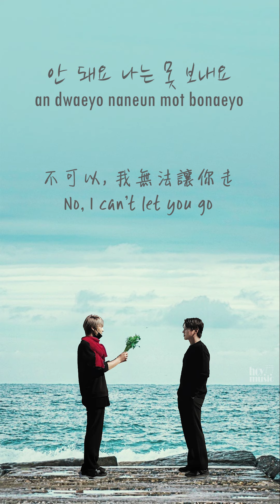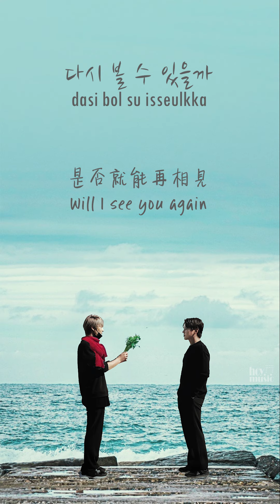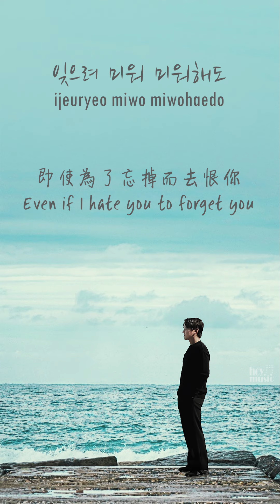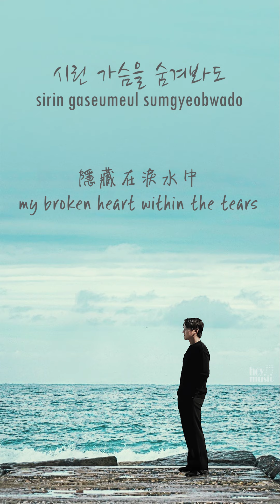홍진영 - 안돼요 | Hong Jin Young - Never Ever | 洪真英 - 不可以 [가사|中字|EN|ROM]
Hong Jin Young - Never Ever 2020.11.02
Composition : Hwang Chi Yeul | Lyrics : Hong Jin Young

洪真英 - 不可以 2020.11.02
作曲 : 黃致列 | 作詞 : 洪真英

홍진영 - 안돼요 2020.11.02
작곡 : 황치열 | 작사 : 홍진영

Special photos used in my MVs (if any) will been shared via my instagram account

* 所有廣告收入歸版權持有人所有
* 禁二改禁商用禁抹logo 转载请注明出处
* Edit ❌ Commercial Use ❌ Logo Removal ❌ Please state source when re-post.